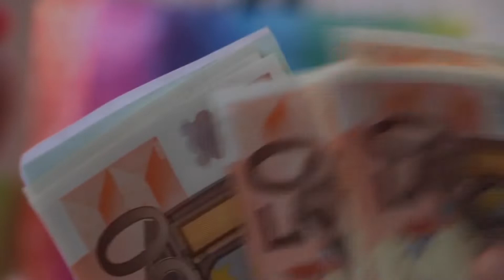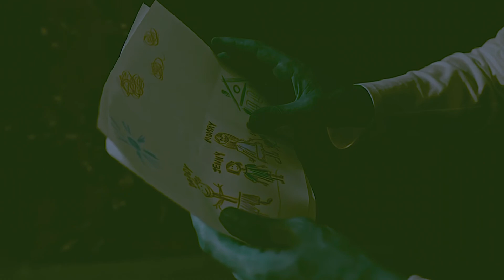From the Hood With Love: Simple Errand Gone Wrong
Fictional story about having a bicycle stolen and the deeper meaning of said action.

Clips used from Canva